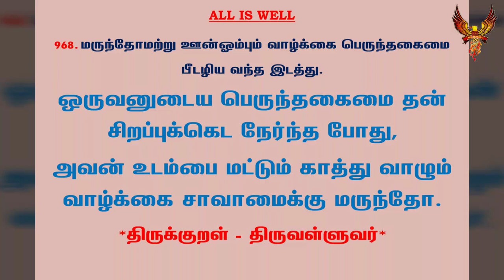#115 | தினம் ஒரு திருக்குறள் | குறள் 968 மருந்தோமற்று ஊன்ஓம்பும் | Dhinam Oru Thirukural | Kural 968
குறள் 968:

மருந்தோமற்று ஊன்ஓம்பும் வாழ்க்கை பெருந்தகைமை
பீடழிய வந்த இடத்து.

MarundhThoaMatru OonOhhmbhum Vaazhkhkai PerundhThagaimai
Peedazhiya Vandhdha Idaththu.

கலைஞர் மு.கருணாநிதி உரை:

சாகாமலே இருக்க மருந்து கிடையாது. அப்படி இருக்கும்போது உயிரைவிட நிலையான மானத்தைப் போற்றாமல், வாழ்க்கை மேம்பாட்டுக்காக ஒருவர், தமது பெருமையைக் குறைத்துக் கொள்வது இழிவான செயலாகும்.

மு.வரதராசனார் உரை:

ஒருவனுடைய பெருந்தகைமை தன் சிறப்புக்கெட நேர்ந்த போது, அவன் உடம்பை மட்டும் காத்து வாழும் வாழ்க்கை சாவாமைக்கு மருந்தோ.

சாலமன் பாப்பையா உரை:

குடும்பப் பெருமைக்கான மானம் அழிய நேர்ந்தபோது இறந்து போகாமல் இந்த உடம்பைக் காத்துவாழும் வாழ்க்கை சாவாமைக்கு மருந்து ஆகுமோ?.

பரிமேலழகர் உரை:

பெருந்தகைமை பீடு அழிய வந்த இடத்து - உயர்குடிப் பிறப்புத் தன்வலியாகிய மானம் அழியவந்துழி; ஊன் ஓம்பும் வாழ்க்கை மற்று மருந்தோ - இறத்தலொழிந்து பயனில்லாத உடம்பினைக் காக்கும் வாழ்க்கை பின்னும் இறவாமைக்கு மருந்தாமோ? ('மற்று' என்பது மேற்சொல்லிய இறப்பினை மாற்றி நின்றது. நற்குணங்கட்கு எல்லாம் இடனாதல் சிறப்புப்பற்றி, 'பெருந்தகைமை' என்றும், அவை எல்லாவற்றுள்ளும் அதற்கு வலியாதற் சிறப்புப்பற்றி, 'பீடு' என்றும், அஃது அழிந்தால் நின்ற வெற்றுடம்பு இழிக்கப்படுதலின், அதனை 'ஊன்' என்றும், பின்னால் இறத்தல் ஒருதலை என்பார் 'மருந்தோ' என்றும் கூறினார். மானத்தின் தொழில் அதற்கு இடனாகிய குடிப்பிறப்பின்மே¢ல் நின்றது.).

மணக்குடவர் உரை:

தமது பெரிய தகைமை வலியழிய வந்தவிடத்துச் சாவாதே இருந்து உயிரினை ஓம்பி வாழும் வாழ்க்கை பின்பும் ஒருகாலஞ் சாவாமைக்கு மருந்தாமோ. பெருந்தகைமை அழியவந்தவிடத் தென்று கூட்டுக.

Translation:

When high estate has lost its pride of honour meet,
Is life, that nurses this poor flesh, as nectar sweet?.

Explanation:

For the high-born to keep their body in life when their honour is gone will certainly not prove a remedy against death.